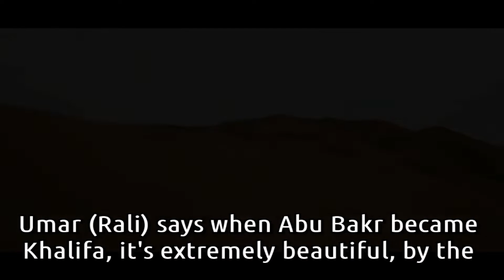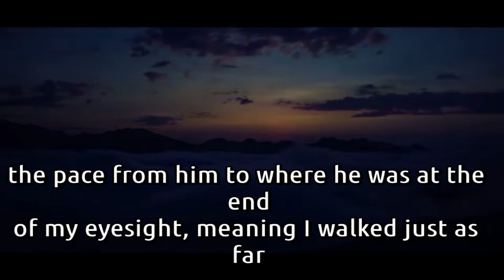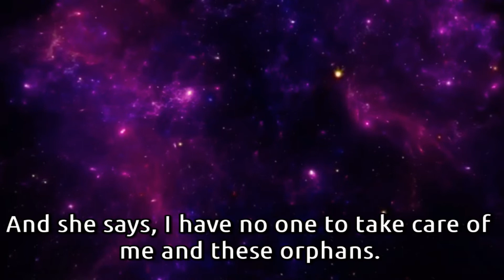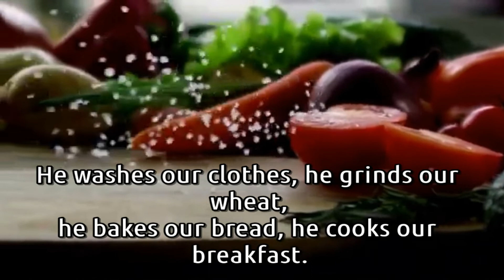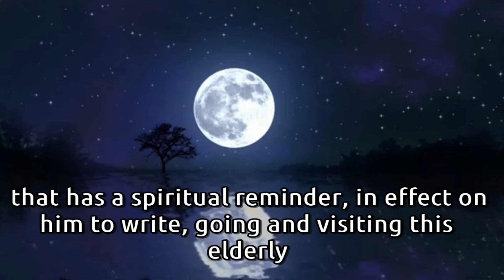The Secret of Abu Bakr (Rali) That makes Umar (Rali) Cry | Emotional | Must Watch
This is an emotional incident that happened in the ruling period of Caliph Abu bakr (rali)
This incident made Umar (rali) Cry
Heart touching emotional History